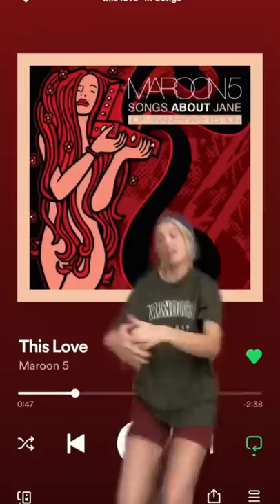Maroon 5 is a glitch in the matrix NOT clickbait - liv pearsall